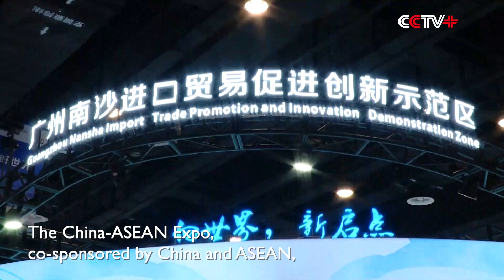About 100 Enterprises Ink Agreements, Launch Projects at China-ASEAN Expo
Roughly 100 enterprises from the Guangdong-Hong Kong-Macao Greater Bay Area and the Beibu Gulf Economic Zone have inked a string of strategic cooperation agreements and launched a number of key investment cooperation projects at the 19th China-ASEAN Expo that concluded on Sept 19.